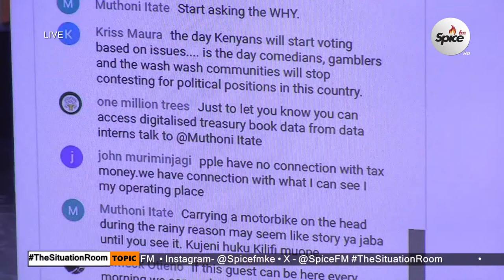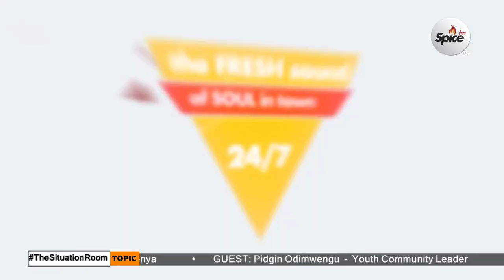TheSituationRoom Monday March 04.03.2024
This Is Kenya's Biggest Conversation, The Situation Room